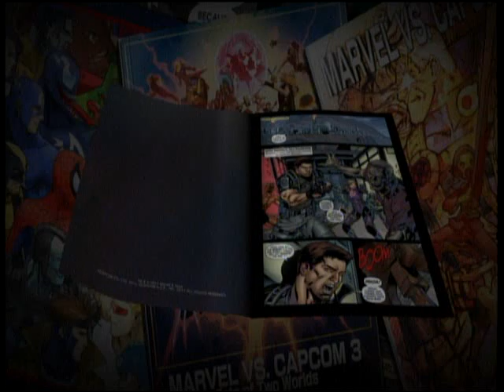UMVC3 Drago Vs Afner/Dante/Levi/Miguel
Nada mas alcanzamos a aportar estas matchs porque nos pasamos a los fuertes de mis camaradas, la ps3, pero no pudimos grabar   =( ellos se pusieron a jugar mientras yo practicaba KoF XIII  =) . Y tenemos un nuevo integrante en el team, se llama Levi y juega con la reta de KaneBlueRiver, juega muy bien =) ¡¡¡

Fuck perfecto ¬¬ ¡¡ XD